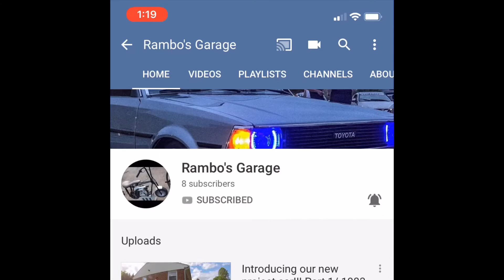1983 Toyota Corolla/ project build update👿